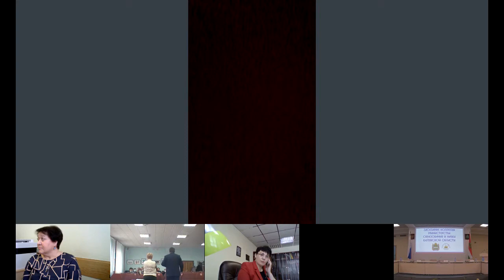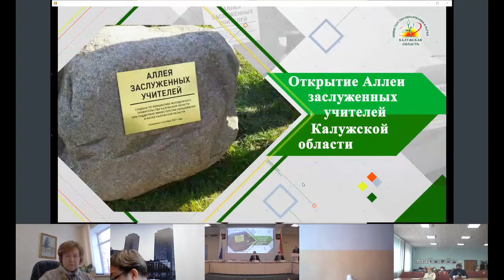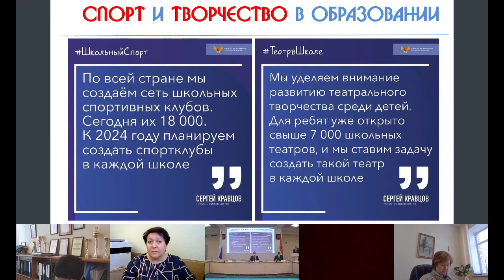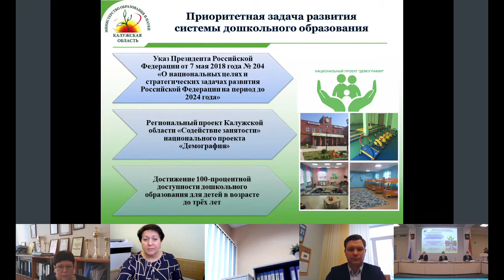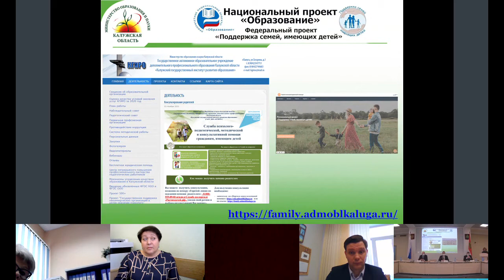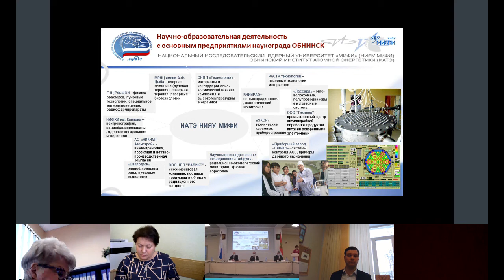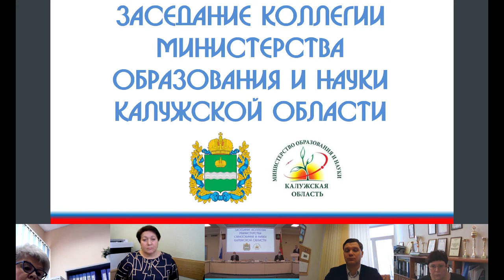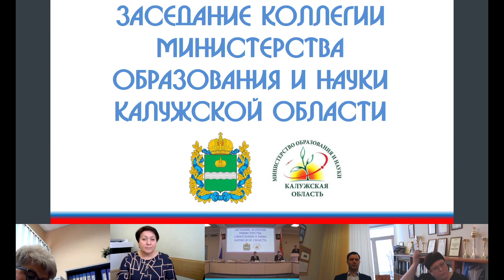Коллегия министерства образования и науки Калужской области по итогам 2021 года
"Об итогах работы министерства образования и науки Калужской области в 2021 году и задачах на 2022 год" (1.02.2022)

Повестка коллегии:

"Цифровая школа – новые возможности качественного образования"
Трошкина Ирина Владимировна, директор МБОУ «Средняя общеобразовательная школа № 1» города Калуги.

"Актуальные проблемы и перспективы развития системы дошкольного образования Калужской области"
Губарева Жанна Юрьевна, главный специалист отдела управления системой общего образования министерства образования и науки Калужской области;
Калчева Юлия Викторовна, заместитель заведующего по воспитательно-методической работе муниципального бюджетного дошкольного образовательного учреждения № 94 «Забава» г. Калуги.

"Молодежная наука: большие вызовы и новые возможности"
Осипова Татьяна Андреевна, руководитель ИАТЭ НИЯУ МИФИ